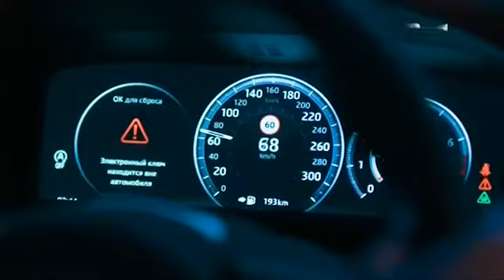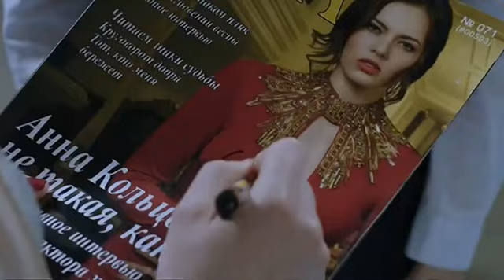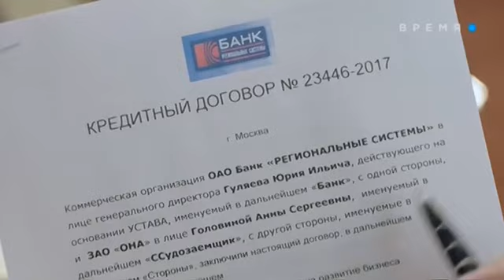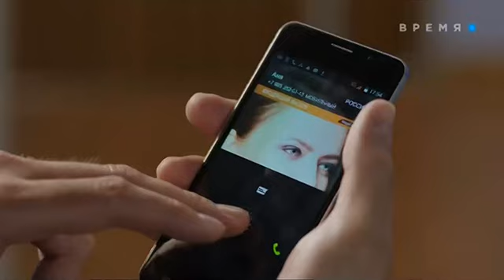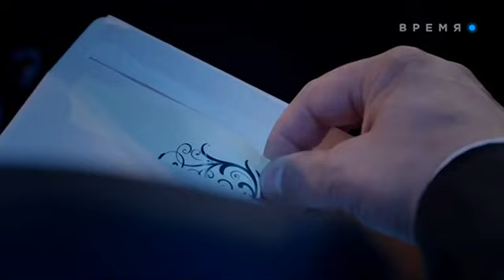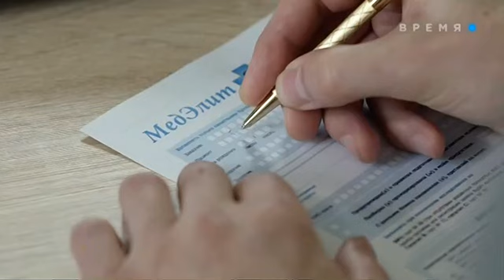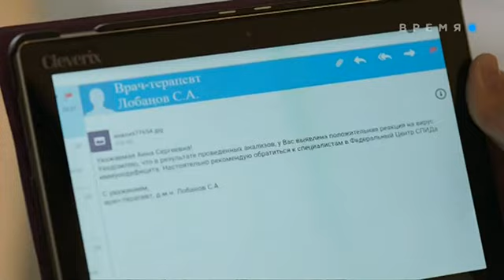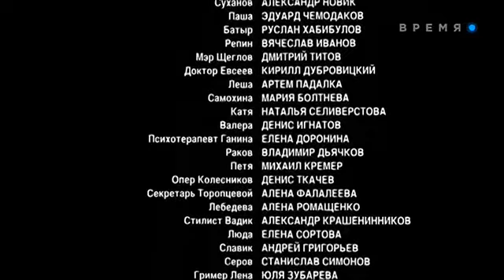Такая, как все 1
Успешная и красивая Анна Кольцова добилась в жизни всего, о чем можно было только мечтать. Успех, слава, поклонники, любимый муж, друзья, которые всегда рядом. Анна является владелицей глянцевого журнала и популярной телеведущей ток-шоу. Она не только профессионал своего дела, но и трудолюбивая женщина, которая разбирается во всем, чем занимается. Также она любима мужем, любит сама и прекрасно справляется с домашними обязанностями, несмотря на загруженность работой и проектами. Но однажды, посетив медицинское учреждение, Анна неожиданно узнает страшную новость. Она ВИЧ-инфицирована...